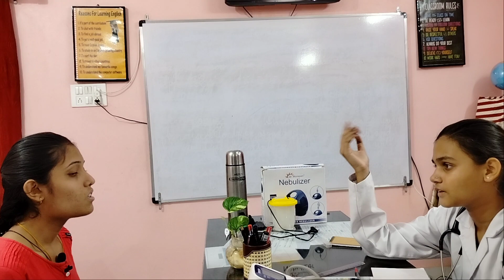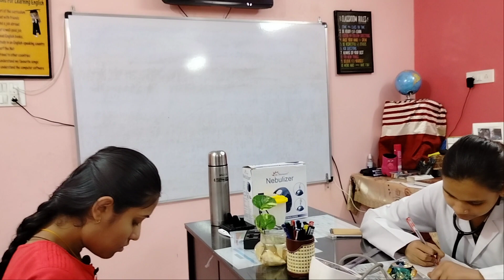ROZONE SPOKEN ENGLISH "At the Doctor's" conversation.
ROZONE SPOKEN ENGLISH
"At the Doctor's" conversations Vaishali  as doctor and Neha Yadav as patient.